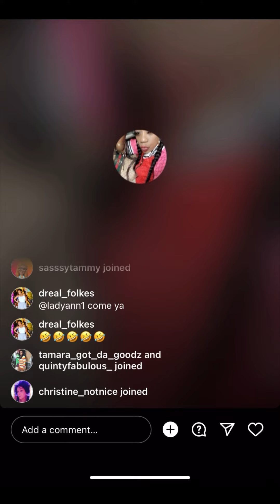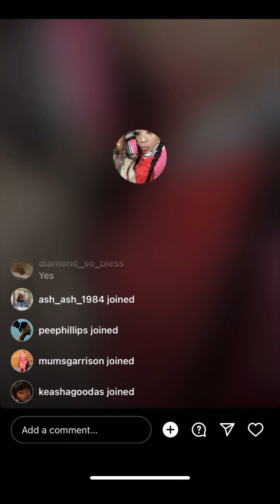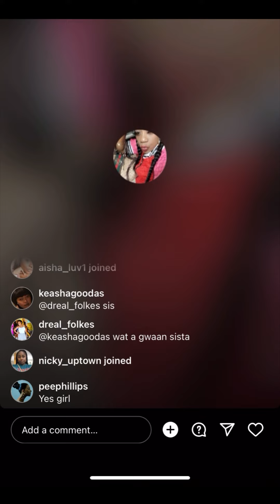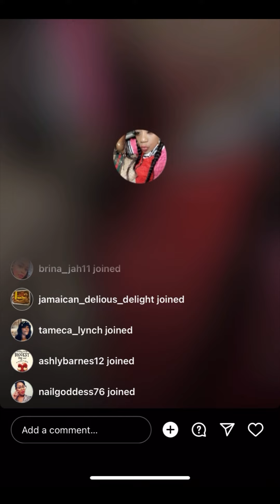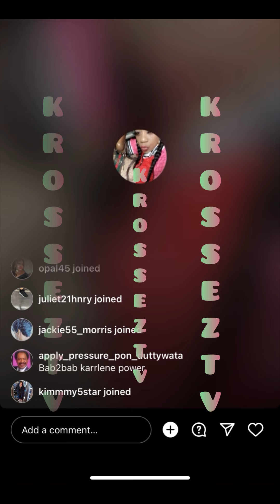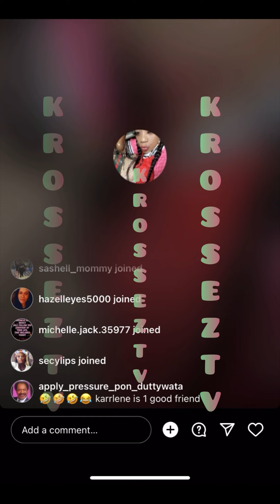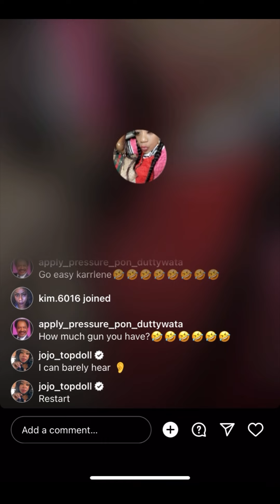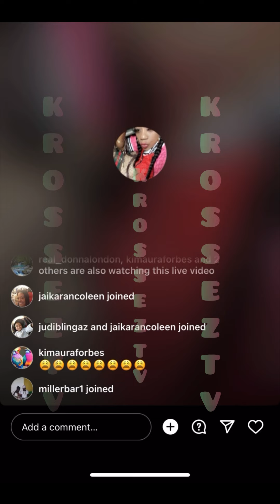🫡K🅰️rlene Press Live&Rub Out Gangsta Dawn This Nuh Safe‼️Money Body&Lady Ann Get Diss‼️Mighty Gad